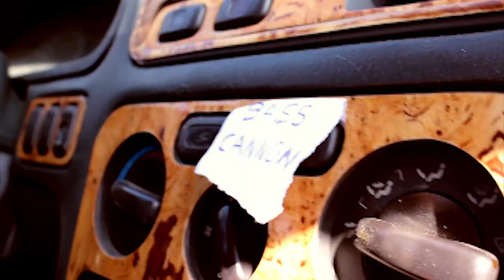Bass Cannon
Raees swaggering down the street and dropping the bass cannon.
Song: Bonfire-Knife Party